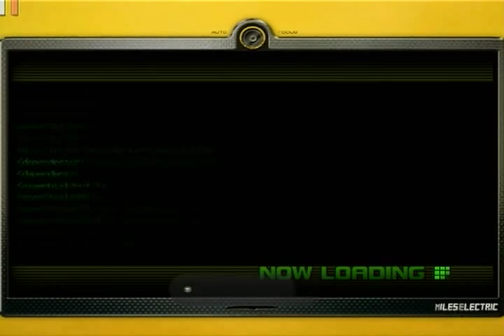Let's Play Sonic Unleashed: 36 - The Rude Awakening Of Gaia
The last daytime boss and a heaping helping of plot.
The Original Sonic Unleashed Let's Play, now on YouTube by popular demand! Fancy banner graphics and a full list of collectibles